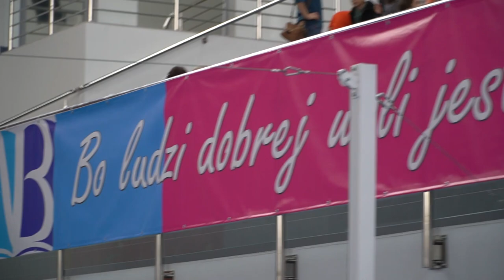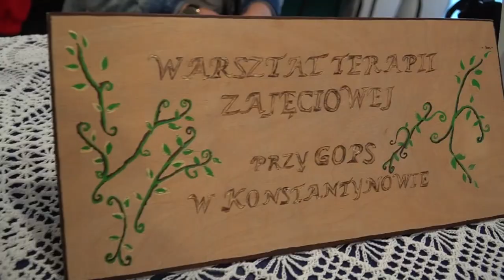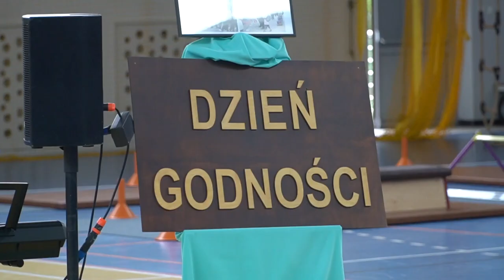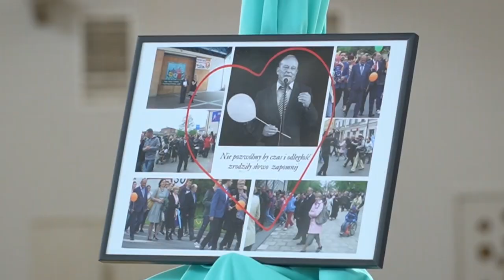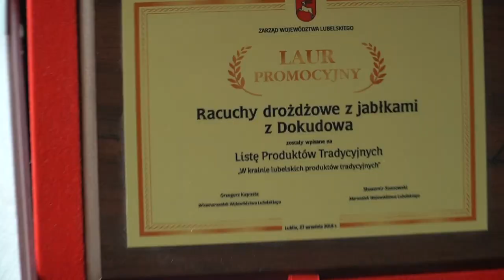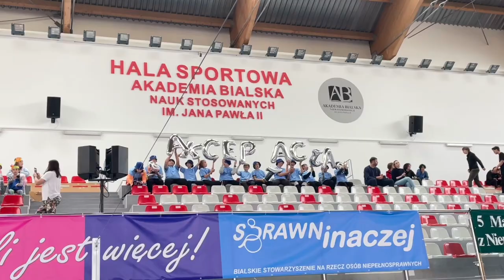Impreza integracyjna ,,Dzień Godności"